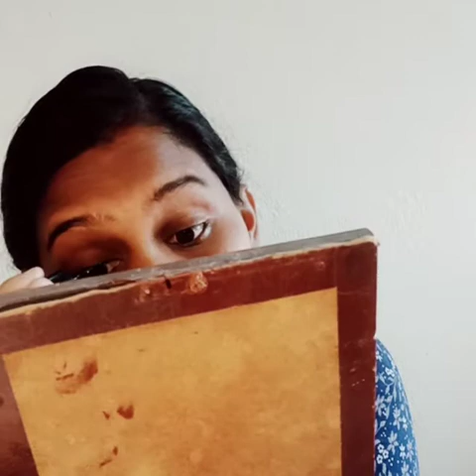Everyday make look in tamil / office & college make up look.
make up productions

1.cetaphill lotion
2.biotique sunscreen lotion
3.saffron fairness cream
4.himalaya kajal
5.lip balm strawberry
6.baby lips -lipstick